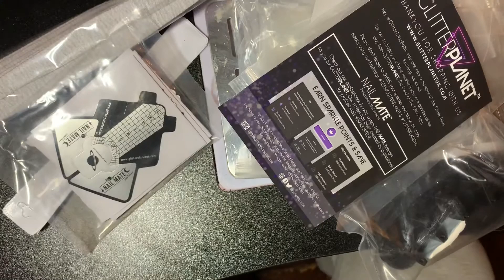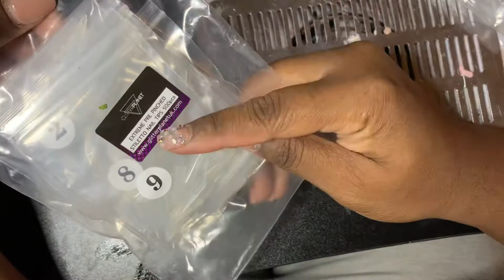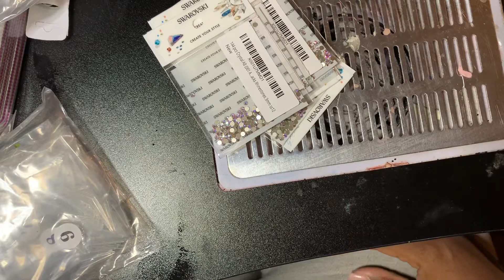Glitter Planet UK mini haul! See what I purchased!!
Here’s where you can find the items in the video😀